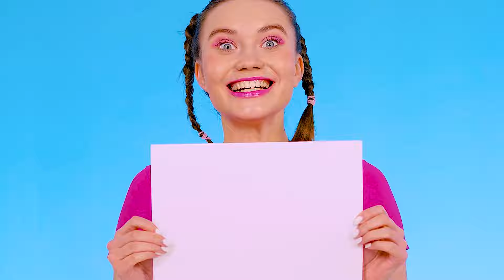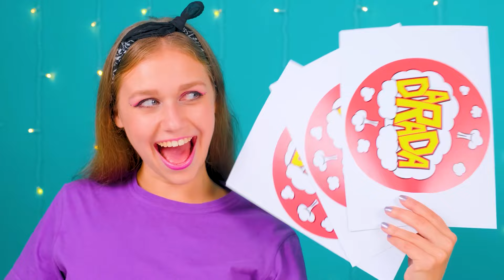Who Draws it Better Take The Prize | Funny Challenges by DaRaDa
A new creative challenge starts now! Join us, it will be a lot of fun!